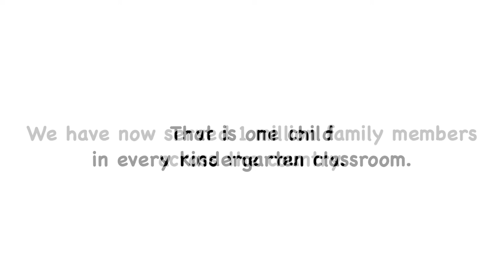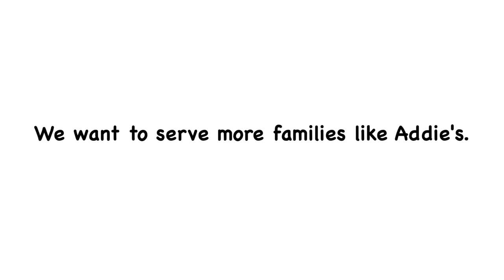Addy's Story - How Family Promise helped us through homelessness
Ever wondered how families are served by the Family Promise shelter model? This video explains it!